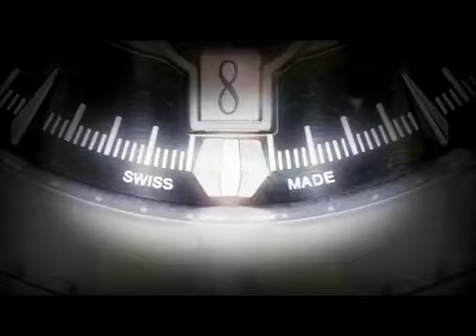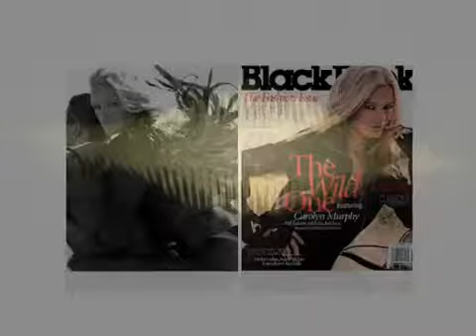Go Media Motion Reel 2009